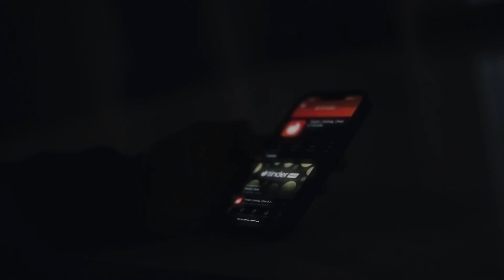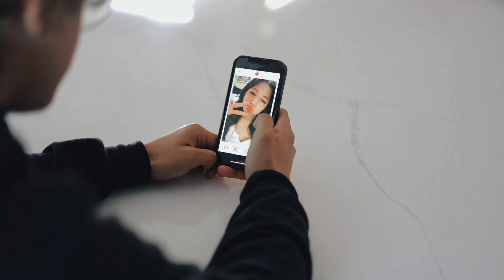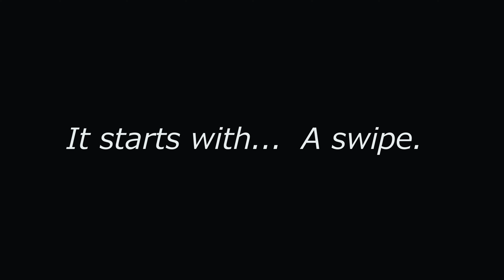It starts with ... | 48 Hour Film | Music Video | VALENTINE SPECIAL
It starts with ... a wipe is a 48 Hour Music Video Student Film Challenge. The song for this year is Shuggie by Foxygen. My team have 48 hour to direct, film and edit. Since it is Valentine, we base our ideas around finding love.  Happy Valentines.